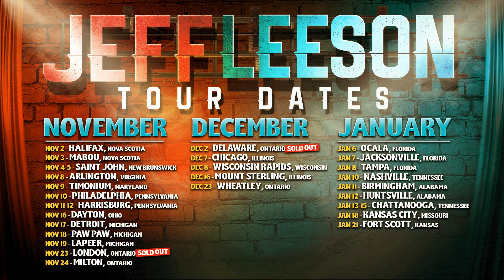I'm Coming To YOUR City....Maybe!